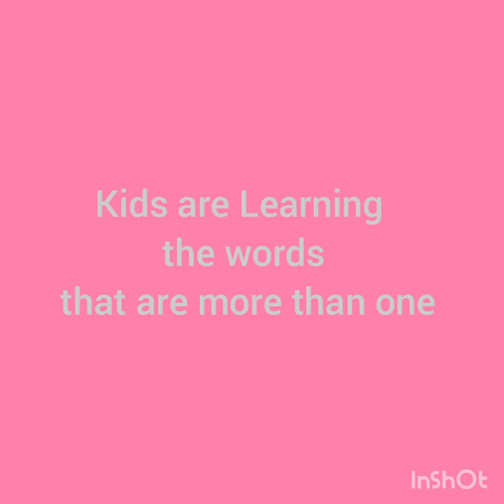more than one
In this video 2nd std kids learning plural forms by fun.